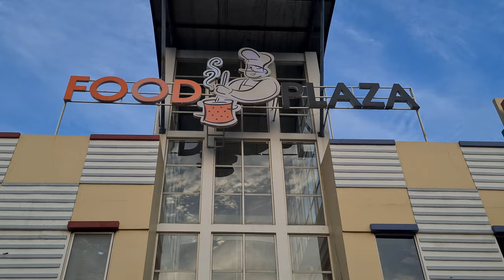Walking Around PIK ~ Pantai Indah Kapuk (di-Inggriskan harfiah Kapuk Beautiful Beach) ~ Jakarta 2 4K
PantaiIndahKapuk (PIK) adalah sebuah kompleks perumahan yang terletak di Penjaringan, JakartaUtara dan Kapuk, Jakarta Barat. PIK adalah salah satu kompleks perumahan paling bergengsi di Jakarta, bersama Menteng, Pondok Indah, dan Puri Indah. Walaupun sebagian besar diisi perumahan, PIK juga memiliki pertokoan di jalan-jalan utama, seperti di Jl. Pantai Indah Utara, Jl. Pantai Indah Selatan, dan Jl. Marina Indah. The Cordoba dan Crown Golf di JalanMarinaIndah Road terkenal akan restoran dan kafenya. PIK dapat diakses dari Tol Bandara Jakarta, Jalan Tol Lingkar Luar Jakarta Barat, serta dari Pluit dan Muara Karang.

Daftar tempat penting
Damai Indah Golf & Country Club
Rumah Sakit PIK
Rumah Sakit Grand Family
Waterbom Jakarta
Tzu Chi Center, menempati area seluas 10 hektar, berisi Sekolah Tzu Chi School, Studio DAAI TV Indonesia, Tzu Chi Learning Center, dan Jing Si Books & Café.

Daftar Perumahan
Bukit Golf Mediterrania, Pantai Indah Kapuk.
Bukit Golf Mediterania (BGM)
Taman Resort Mediterania
Pinisi Permai
Pinisi Indah
Mayang Permai
Garden House
Elang Laut
Crown Golf
Lotus Palace
Mediterania Boulevard
Camar Permai
Camar Indah
Camar Elok
Walet Permai
Walet Indah
Walet Elok
Manyar Permai

Pendidikan
Singapore School (sebelumnya Singapore International School)
Sekolah Pelangi Kasih
Sekolah Bina Bangsa (培民学校)
Sekolah Internasional Stella Marris
Sekolah St. Nicholas[5] (圣尼古拉学校)
Sekolah Tzu Chi (慈济国际学校)

Taman Wisata Alam Angke Kapuk adalah sebuah taman mangrove milik PT. Murindra Karya Lestari. Taman ini memiliki luas sekitar 100 hektar. Berlokasi di PIK, sekitar 3 kilometer dari Suaka Margasatwa Muara Angke. Taman ini dibuka pada tahun 2010. Taman ini juga dikembangkan sebagai fasilitas pengamatan burung. Burung yang dapat dijumpai di sini antara lain pecuk-ular asia, kowak-malam abu, kuntul besar, dsb. Ular, biawak, dan monyet juga dapat ditemukan di sini.

Proyek Pantai Indah Kapuk di Jakarta dikritik karena berpotensi menimbulkan dampak negatif bagi lingkungan, serta tidak sesuai dengan peraturan yang berlaku. Berdasarkan berita di suatu koran, kompleks perumahan seluas 1.160 hektar ini telah lama menuai kontroversi sejak dibangun pada tahun 1989 di sebuah lahan yang sebelumnya merupakan hutan mangrove dan rawa. Namun konstruksi proyek ini disetujui oleh Menteri Kehutanan saat itu, Hasjrul Harahap dan Gubernur Jakarta, Wiyogo Atmodarminto. Sesuai Rencana Tata Ruang Wilayah DKI Jakarta 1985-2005, lokasi PIK awalnya merupakan ruang terbuka hijau, tetapi kemudian diganti menjadi area perumahan pada tahun 1995.